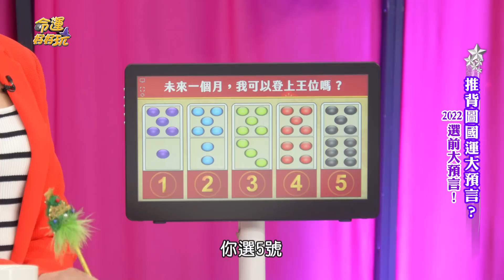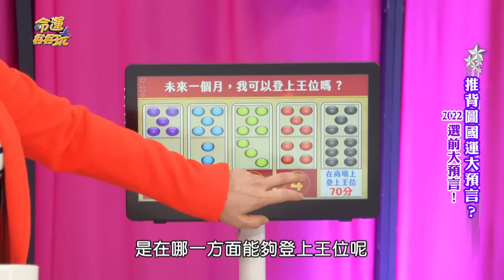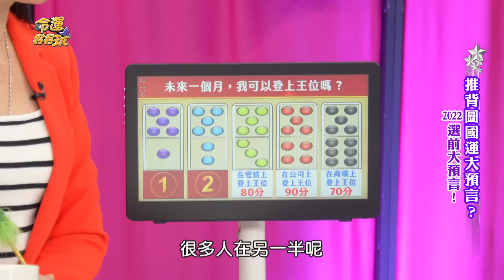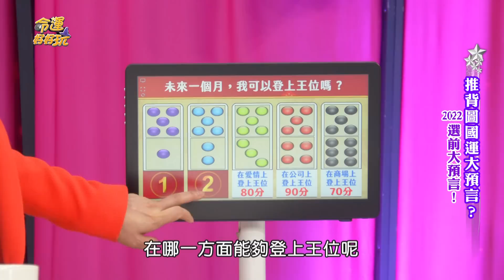【精華版】終於等到財神爺！最強運勢登上王位寶座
神準靈珠占卜預言好運，讓吳美玲幫你消災解惑～

【2022選前大預言！台灣經濟未爆彈！陳時中重傷 蔣萬安躺著贏 黃珊珊提早出局？】